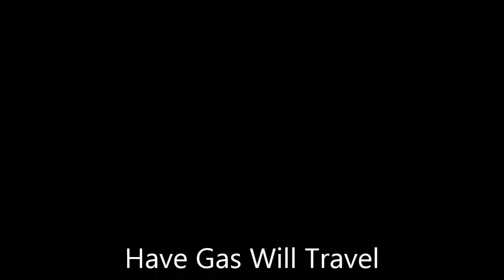You will like these. - 49